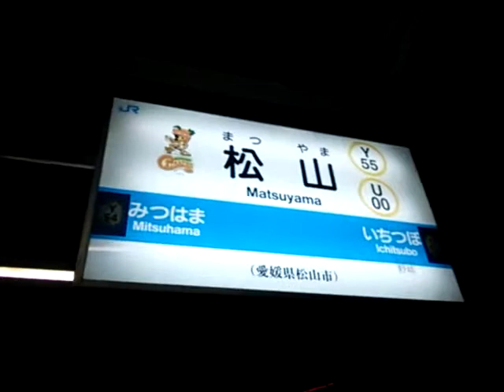JR松山駅で聞ける発車ベル 伊予市方面と今治方面ちょっと違う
雑談するので忙しい方は5:00~聞けばよいと思います